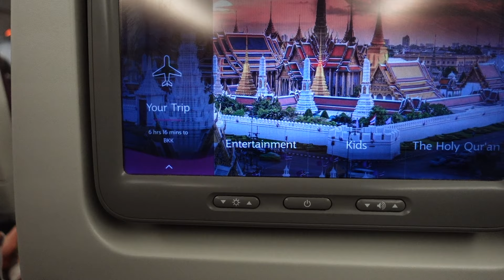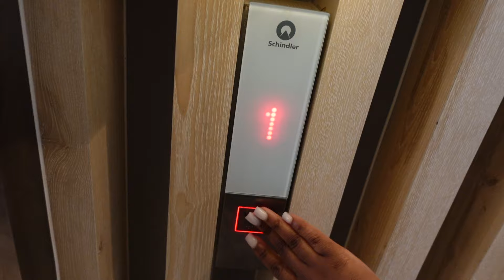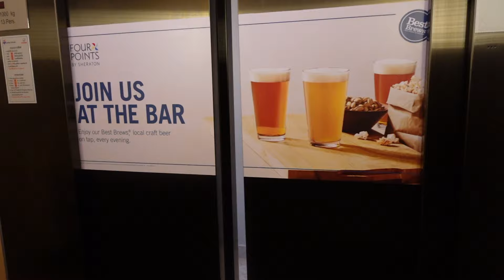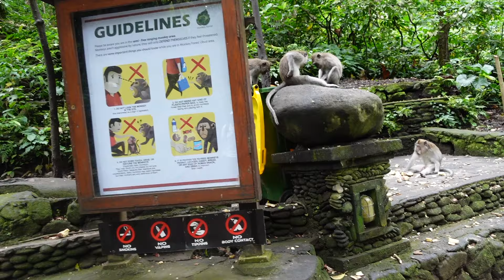Thailand & Bali Vlog | Elephant Sanctuary Phuket, Phi Phi Island, Bali Swing, Icon Siam Bangkok